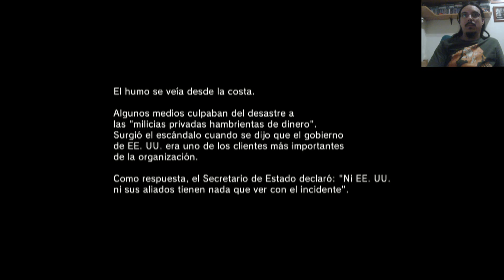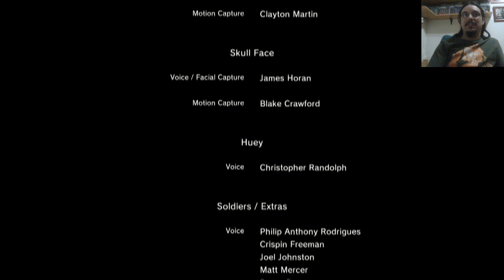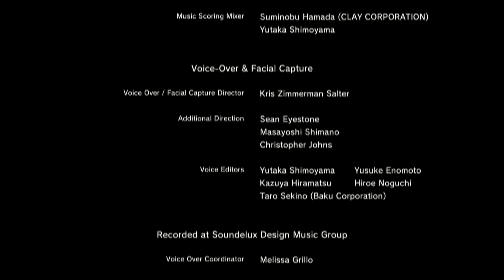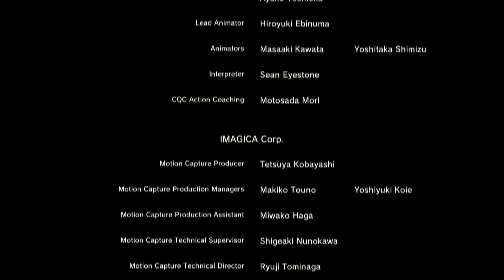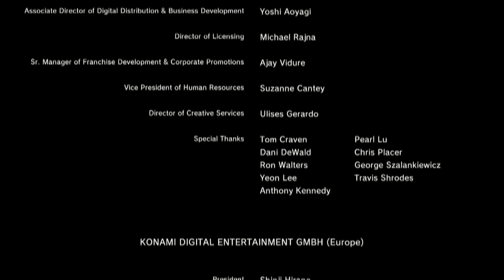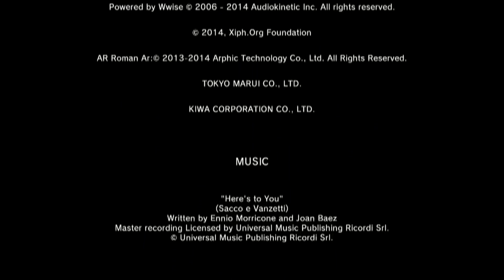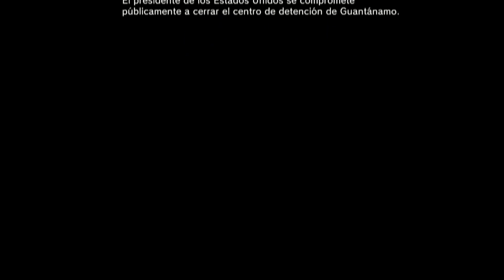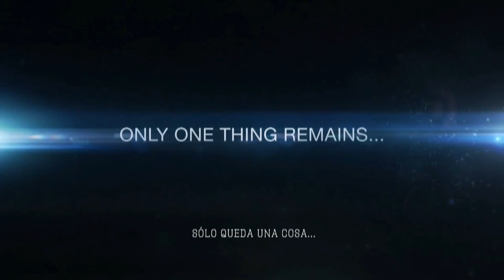MGSV Ground Zeroes - Let's Play en Español / Capitulo 7 - Final